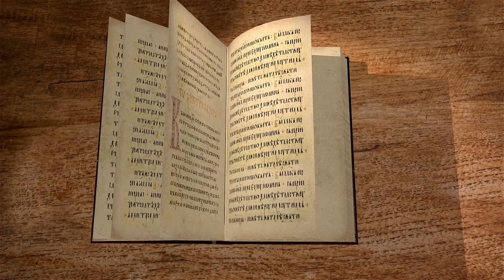Книга Премудрости Иисуса, сына Сирахова. Глава 31. Андрей Десницкий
Любящий золото не устоит в правоте: кто гоняется за тлением – наполнится им. Берегись алчности во всем. Во всех делах твоих будь осмотрителен, – и никакая болезнь не приключится тебе.